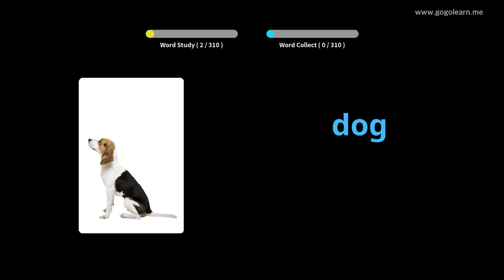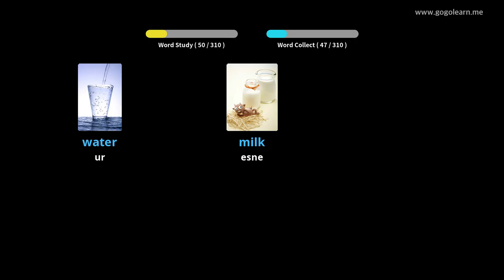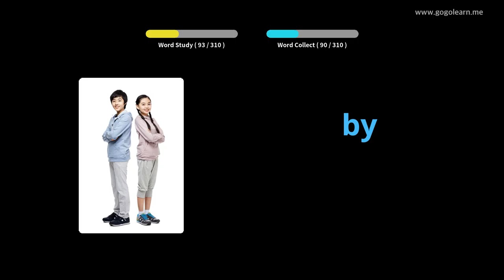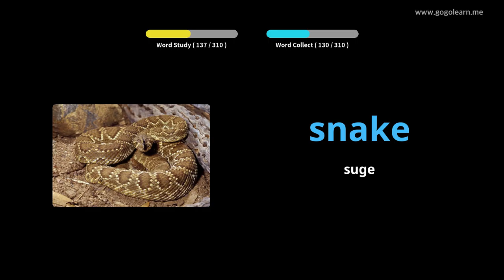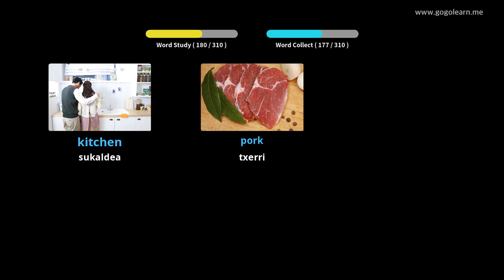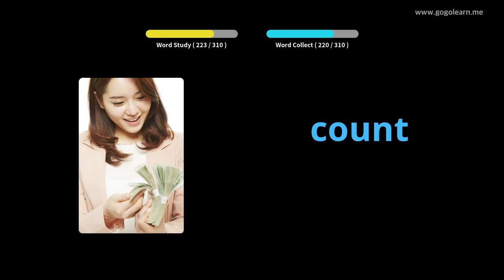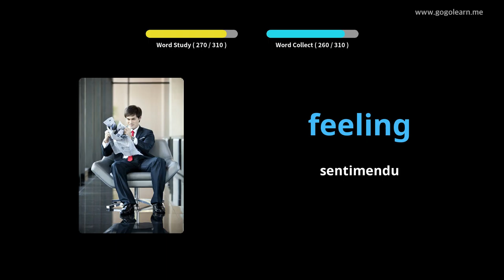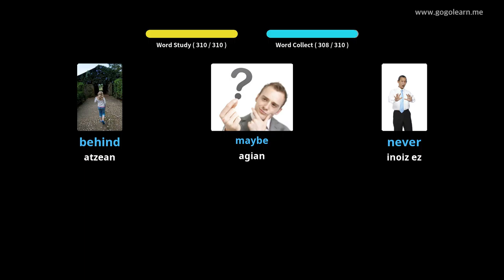Ikasi English irudiekin | English Hiztegia Entzuten duzun bitartean | Golearn